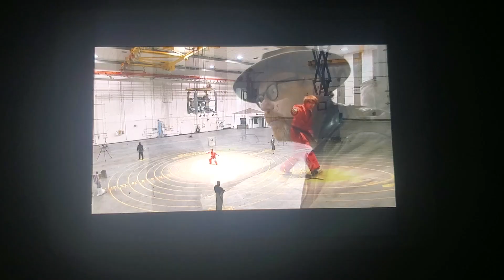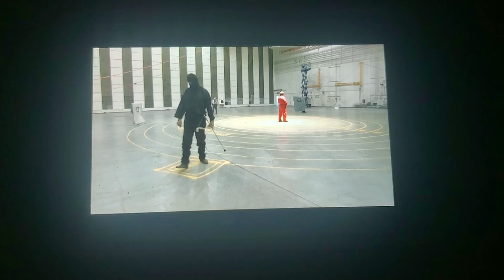Mythbusters The Archers VS The Ninja